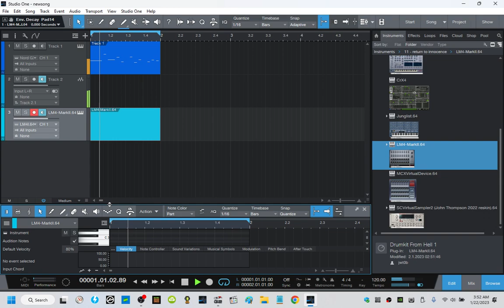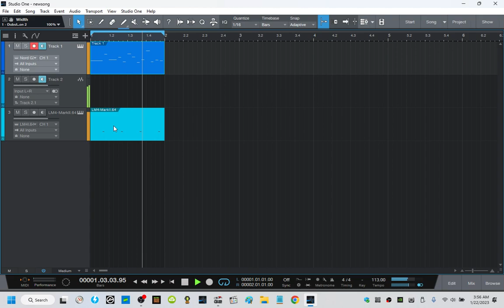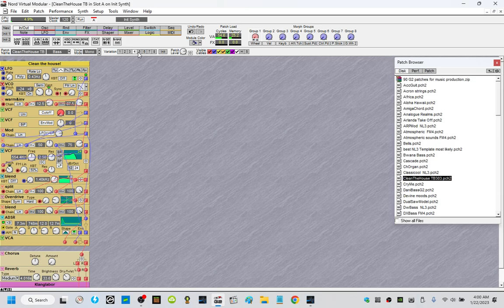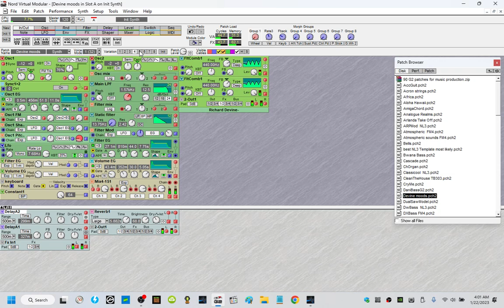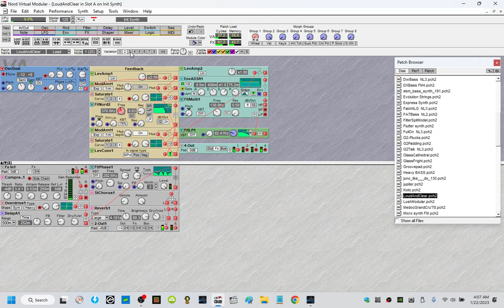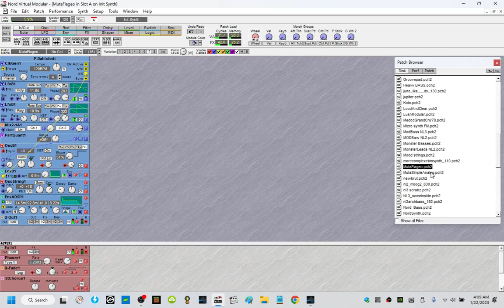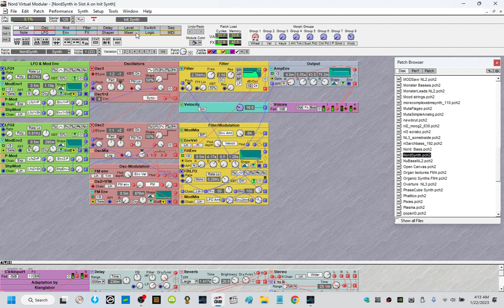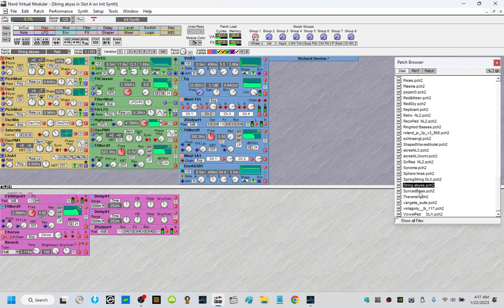The voice of Nord Modular G2 in various contexts